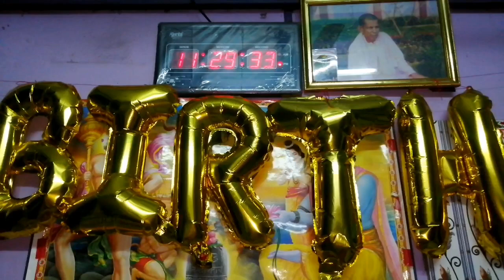दुर्गा पूजा महा अष्टमी vlog || durga puja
Radhey Radhey 🙏🙏
I'm VRINDA DEVI DASI